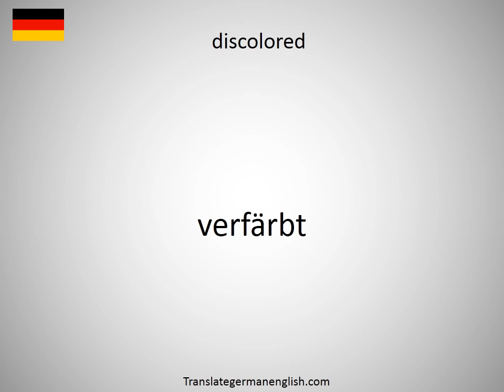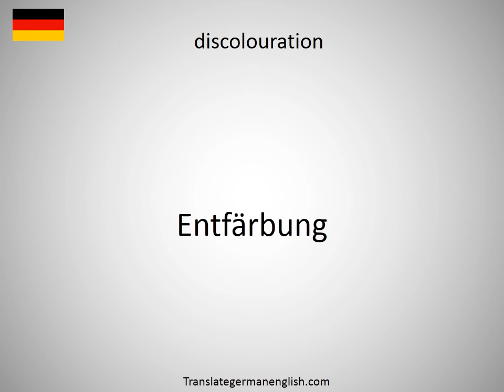How to say discoloration in German?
How to say discoloration in German? Learn the pronounciation discoloration! How to Pronounce discoloration. Expand your vocabulary, learn German words. Practice German online. Use this free pronunciation guide to practice words at a time. Learn German for free. Thank you for viewing, please like or subscribe! hoe om te sê, si të thuash, እንዴት እንደሚናገር, wie sagt man, comment dire, come dire, como dizer, как сказать, nasıl denir, cómo decir, 怎么说, πώς να το πω, hoe zeg je.